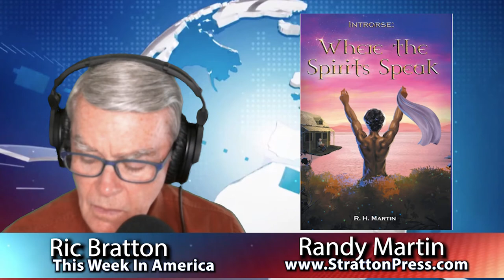INTRORSE: WHERE THE SPIRITS SPEAK by R.H. MARTIN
The Melissma Sea migrates on Hytrae’s equatorial Salt Plain of Shilom, spending two years as sole but temporary property of three politically diverse provinces. At her leading edge, the massive Storm Zone’s fresh water dissolves old salt while in her shallow quiet evaporation zone, she returns the cleansed salt back to Shilom. The Naweci call the sea the Dissolver of Doubts and the salt plain the Peace Maker and teach their children the two form a holy union as is the marriage of truth and men. Fishermen swear the souls of those who die at sea are captured in the holy mist Locsoldrn, a mysterious cloud legend squeezed from the Melissma when she tasted the blood of man’s first violence against man. The silent lightning within Locsoldrn is, they say, the souls of the dead warning of the Day of Judgment.

The Melissma is crossing the border into Ides. The Merchant Prince of Ides, Soroff Baejon, has discovered the mist can be used to resurrect the recently deceased. He assumes die once and live forever.  Baejon prophesies his emperor will be assassinated at the Idean Onset celebration and, in two days, live again to lead Hytrae’s race of mortals into immortality. Never do men know all the consequences of even their smallest endeavors. The wicked come only like a feather on a breeze, gently upon the mind as in a dream until men step into their domain or invite them into theirs. Baejon believes he can merge the two dimensions to his advantage. This he declares Hytrae’s Singularity.

Randy H. Martin was born in Anniston, Alabama, and received a BS from Jacksonville State University, Jacksonville, Alabama, and an MS in biology from the University of Alabama in Birmingham, Alabama. He’s taught biology as an adjunct professor at Gadsden State Community College and as a full-time professor at Jacksonville State University. He also taught biology, physics, physical science, government and economics, computer science, and chemistry at Jacksonville Christian Academy. He’s worked as a quality control chemist in manufacturing and research and in the testing of drugs for cancer treatments. He and his wife reside in the Appalachian Foothills of Northeast Alabama. He is founder of the GOWIYM Group, whose sole purpose is to Get Old Wisdom Into Young Minds.